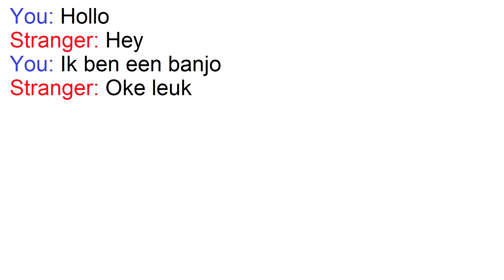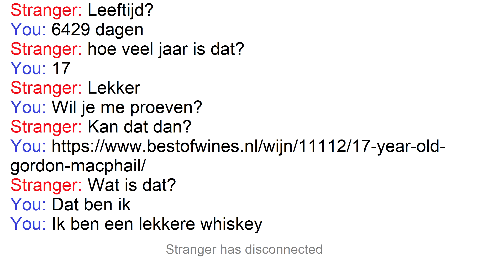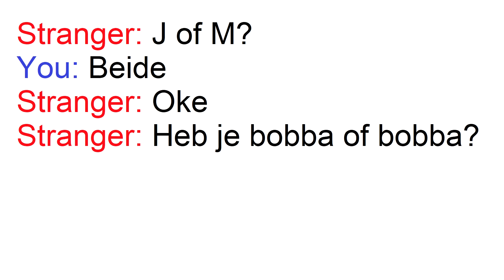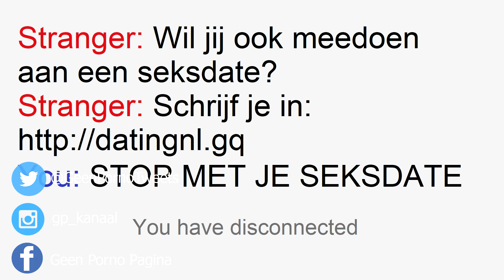Omegle chats 1